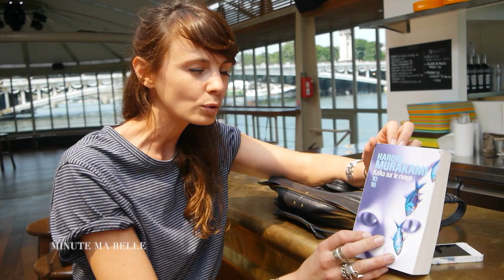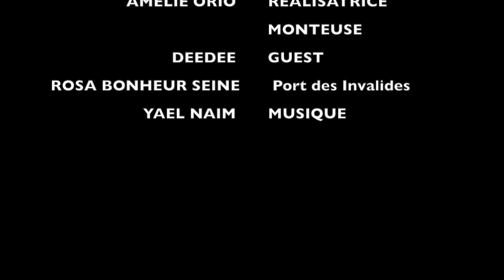Dans le sac de DEEDEE